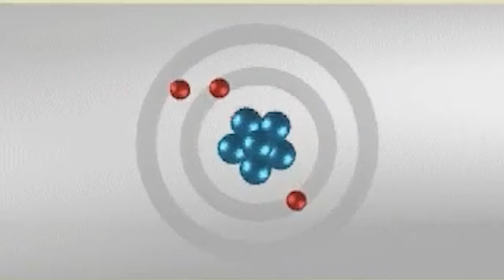TERNYATA BEGINI CARA PEMBUATAN LAMPU NEON DI PABRIK MODERN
Lampu neon, yang dikenal juga sebagai lampu fluoresen, telah menjadi simbol pencahayaan efisien sejak awal abad ke-20. Dengan kemampuan menghasilkan cahaya yang lebih terang dan hemat energi dibandingkan dengan bohlam pijar, lampu neon mulai mendominasi pasar. Pada masa jayanya, lampu ini digunakan secara luas di berbagai tempat, mulai dari toko, pabrik, hingga kantor, berkat daya tahan dan biaya operasional yang rendah.
Namun, seiring dengan perkembangan teknologi, lampu LED (Light Emitting Diode) mulai menggeser popularitas lampu neon. Lampu LED menawarkan efisiensi energi yang lebih tinggi, umur yang lebih panjang, dan pilihan desain yang lebih fleksibel. Selain itu, LED tidak memerlukan waktu pemanasan seperti lampu neon dan bebas dari bahan berbahaya seperti merkuri.
Cara kerja lampur fluoresen dengan mengubah fosfor menjadi sinar ultraviolet menjadi cahaya yang bisa kita lihat. Ketika lampu dinyalakan, listrik mengalir melalui gas di dalam tabung dan membuat merkuri di dalamnya menghasilkan sinar UV. Fosfor yang dilapiskan di bagian dalam tabung menyerap sinar UV ini.
Setelah fosfor menyerap sinar UV, fosfor mengubahnya menjadi cahaya tampak. Ini terjadi karena partikel fosfor "terangsang" oleh sinar UV, lalu melepaskan energi dalam bentuk cahaya yang bisa kita lihat. Hasilnya, tabung fluoresen memancarkan cahaya yang menerangi ruangan.
Pada video kali ini, rekayasa produksi akan mengajak kalian bernostalgia untuk melihat tahapan proses pembuatan lampu flourensen di pabrik modern.

Kredit Video : プロセスX, SCIENCE CHANNEL（JST), LEDVANCE, Zhejiang Anan Lighting Official Channel, svetilacom